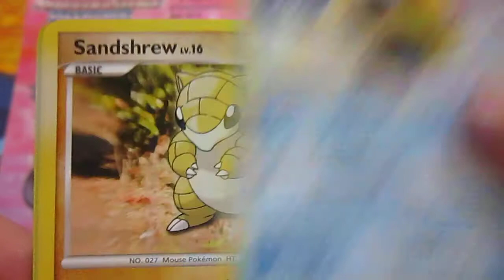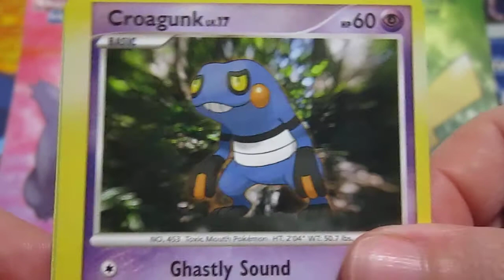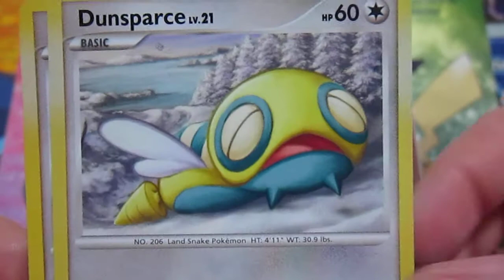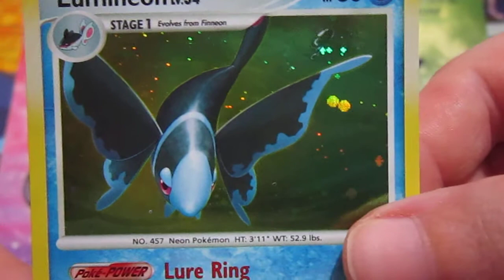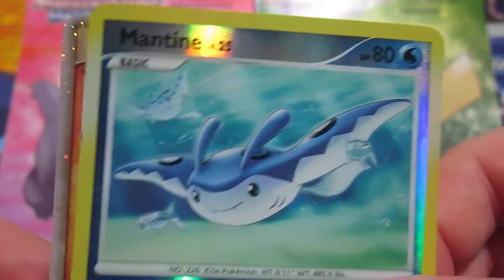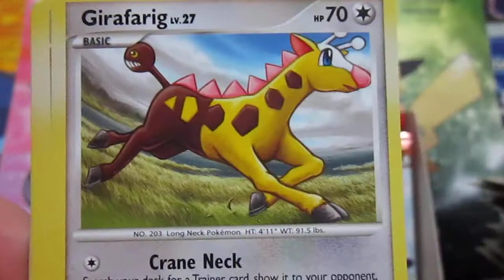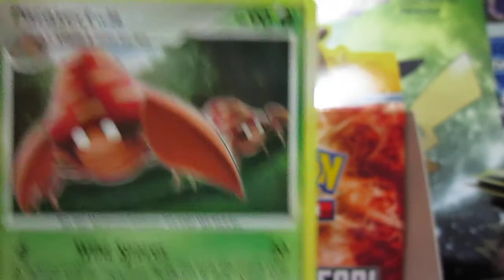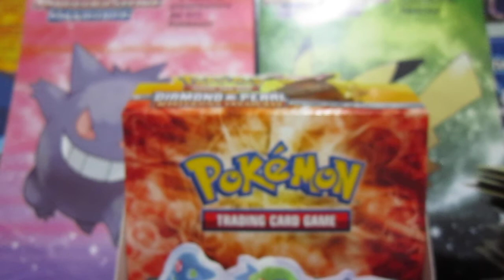APERTURA POKEMON: BOX DI DIAMANTE&PERLA MYSTERIOUS TREASURES/TESORI MISTERIOSI !! [PARTE 4/4]